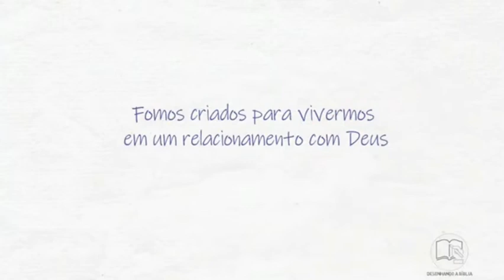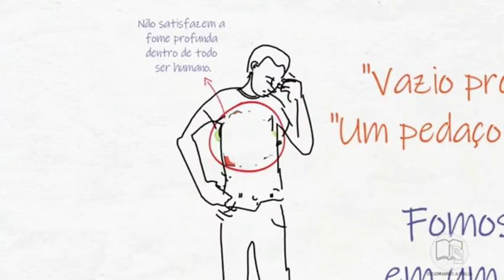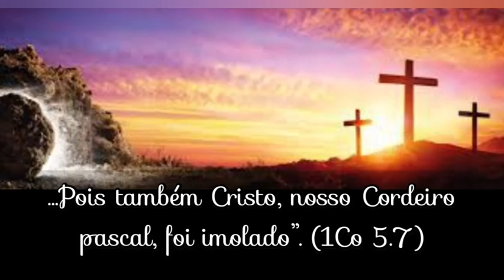JESUS É A NOSSA PÁSCOA